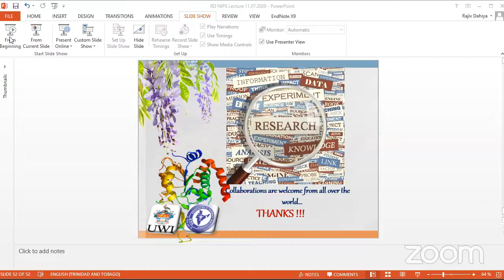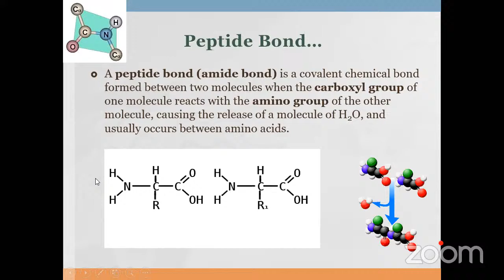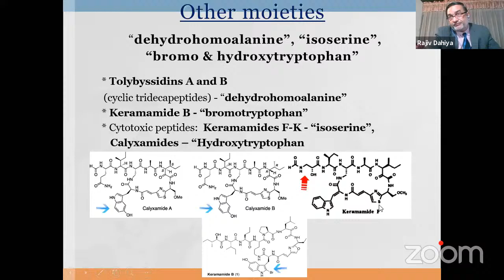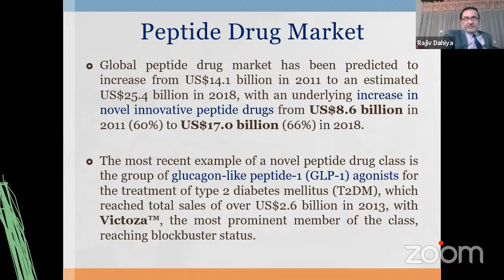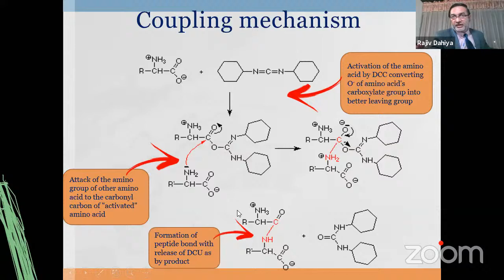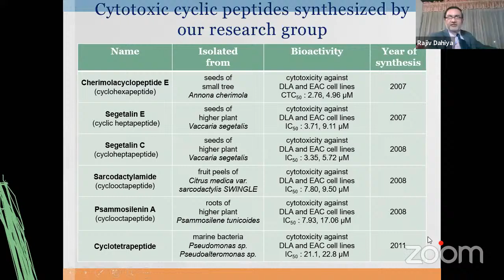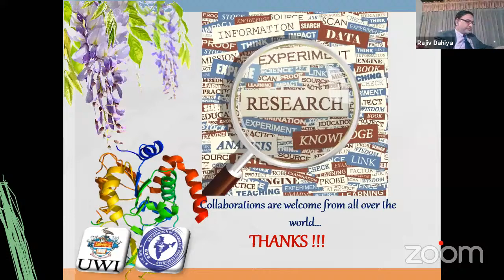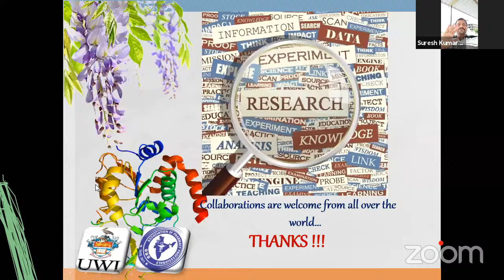“Cyclo-oligopeptides with Pharmacological Interest”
"PRAGYATHA - 2020
A One week Virtual Faculty Development Programme
On
Recent Advances in Pharmacy Education"